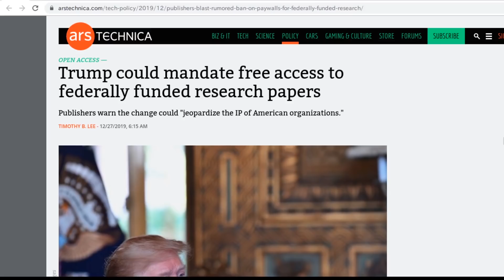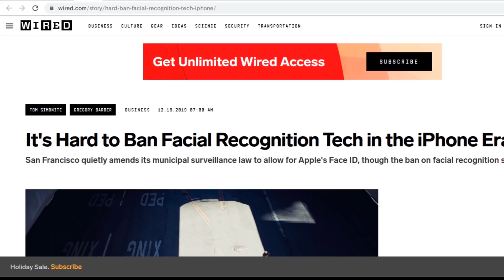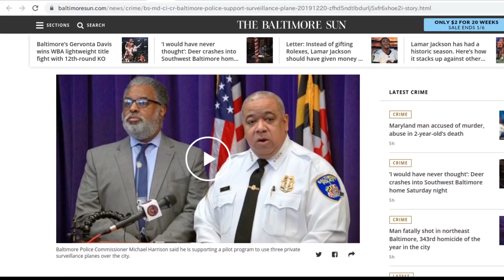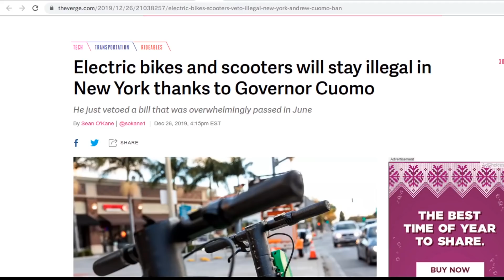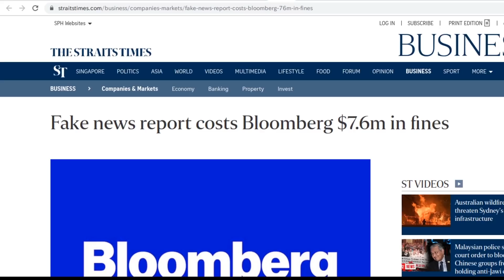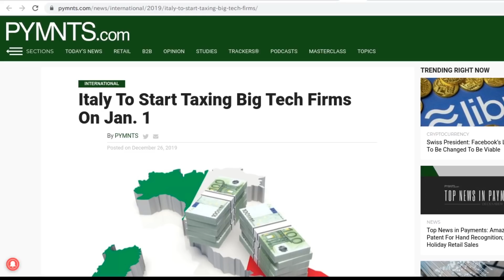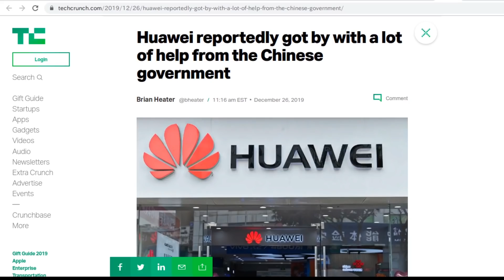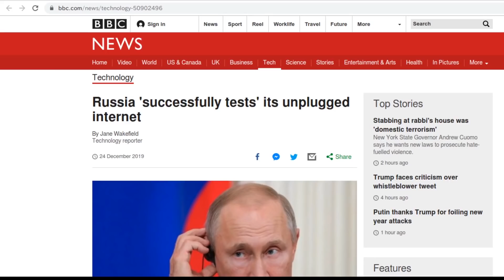Level1 News December 31 2019: Russia Unplugged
0:37 - Trump could mandate free access to federally funded research papers
2:58 - US pushes for homegrown 5G to solve Huawei woes
4:29 - FAA Remote ID rule for drones would enable tracking, identification
6:26 - It's Hard to Ban Facial Recognition Tech in the iPhone Era
7:37 - T-Mobile/Sprint deal is good actually, Feds tell court in states’ lawsuit
9:27 - Pentagon tells military personnel not to use at-home DNA kits
11:43 - Baltimore Police back pilot program for surveillance planes, reviving controversial program
14:01 - Spotify announces pause on political advertising, following Twitter ban
17:27 - Electric bikes and scooters will stay illegal in New York thanks to Governor Cuomo
18:35 - Next on California's roads: Autonomous pizza delivery trucks
20:47 - Cloudflare Removes Warrant Canary: Thoughtful Post Says It Can No Longer Say It Hasn't Removed A Site Due To Political Pressure
22:59 - Fake news report costs Bloomberg $7.6m in fines, Companies & Markets News & Top Stories
24:39 - Worker fired for declining a face scan awarded $23,200
27:04 - Swiss president says Facebook's cryptocurrency project, Libra, failed
28:46 - Italy To Start Taxing Big Tech Firms On Jan. 1
29:57 - China to complete Beidou competitor to GPS with new launches
31:10 - China's Huge Long March 5 Rocket Returns to Flight in Dazzling Nighttime Launch
32:50 - Ethiopia launched its first space satellite with China's help
34:29 - Huawei reportedly got by with a lot of help from the Chinese government
36:29 - Turkey unveils first fully homemade car in $3.7 billion bet on electric
38:00 - Turkey's Wikipedia block violates human rights, high court rules
38:59 - Iran curbs internet before possible new protests: reports
39:48 - Russia 'successfully tests' its unplugged internet